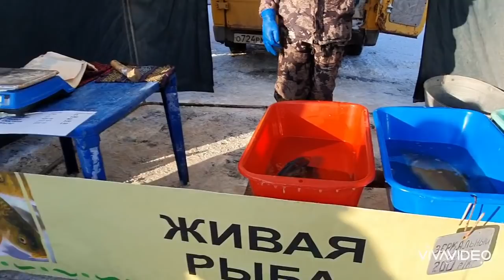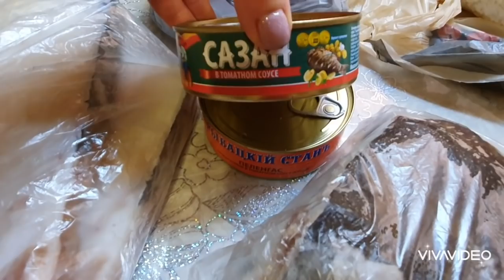Ейск🌻Поход с Еленой на предпраздничную ярмарку. Цены, покупки, впечатления🤩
Переехали с Н- Тагила на
Кубань  г.Ейск.   Я и моя
мама(80)лет.  Купили квартиру, . Делюсь опытом переезда.

Делюсь опытом моей ст
ройности на 70 кг.😊

тел. 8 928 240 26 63  Звонить с 9.00  до 20 час